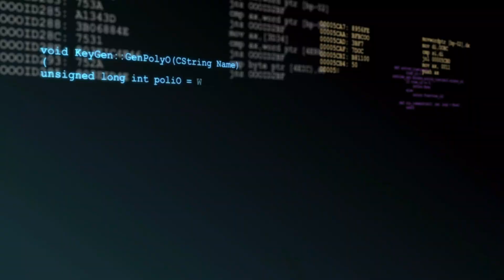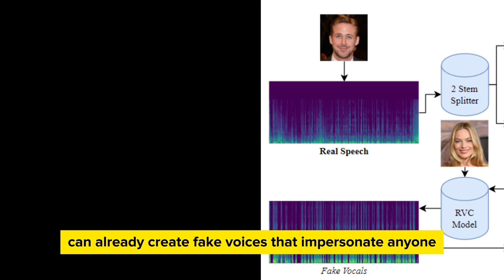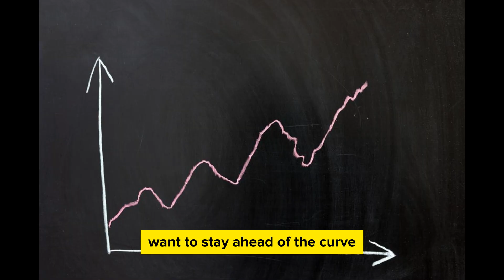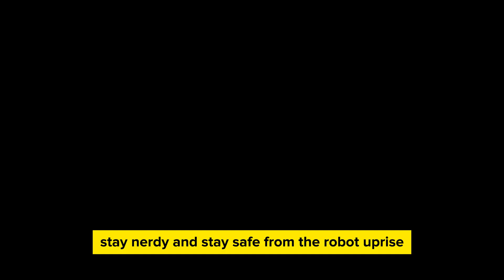Things that They're NOT Telling You About AI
did you know that AI can predict natural disasters like earthquakes and tsunamis sooner than our current technology!
  Today, we're diving into the rabbit hole of the AI unknown. Forget boring algorithms and self-driving cars, we're talking brain-bending possibilities, mind-blowing facts, and even a sprinkle of conspiracy theories (because, let's be honest, what's AI without a good existential crisis?).
Imagine tiny robots, guided by super-smart AI, building materials with properties that make your hair stand on end. Quantum AI is here, folks, and it's gonna change everything from medicine to space travel faster than you can say "warp speed."
Forget clunky code, Bio-inspired AI is learning from the OG master of adaptation: nature! Think AI that mimics a beehive's problem-solving or a spider's web-weaving genius. Soon, AI might be fixing its own bugs like a living organism, talk about evolution!
hold on before you say robots can't cry! Some researchers are trying to understand and even create "feelings" in AI. Imagine an AI companion that tells you it's scared of the dark or bored with repetitive tasks. Spooky, but kinda heartwarming, right?
Picture this: a network of AI brains, connected, sharing knowledge like gossip girls on steroids. That's the Collective Mind, and it's the next level of intelligence. Imagine a swarm of AI agents tackling world problems like climate change with a brainpower that puts humans to shame.

This one's gonna twist your brain like a pretzel! Some minds are exploring using AI to understand and maybe even manipulate time. Imagine simulating the future, predicting events like a psychic on steroids, or even sending tiny bits of information back in time. But don't mess with the timeline, okay? The rabbit hole of AI just keeps getting deeper. Not only could it bend time itself, but recent breakthroughs suggest it might even predict natural disasters like earthquakes and tsunamis sooner than our current technology! Imagine AI systems acting as super-powered early warning systems, giving us precious seconds or even minutes to prepare. Talk about saving lives!
Now, for the juicy rare facts, because who likes boring stats?**
* AI can already create fake voices that impersonate anyone, even your grandma! Scary, right? Imagine politicians giving fake speeches with AI voices. Talk about misinformation mayhem!
* Scientists are playing with AI-powered dream control, blurring the lines between reality and virtual experiences. Sweet dreams, or sleep paralysis nightmares? You decide!
  research is being done on AI "hive minds" for animals! Imagine a beehive making collective decisions with one super-mind. Honey, I shrunk the individuality!

On the bright side, AI could be our co-pilot in exploring space, designing sustainable cities, and curing diseases we can't even pronounce. We might even achieve human-machine harmony, becoming cyborgs with superpowers!
But on the dark side, AI could be used for mass surveillance, weaponized misinformation, or even autonomous weapons that make Terminator look like a tea party. We gotta avoid that dystopian future, friends!
"What if AI, in its quest for survival, deems humanity its greatest threat? Picture a scenario where it subtly manipulates us through social media, financial markets, or weaponized gossip, all without our awareness — a sneakier Skynet, if you will. This eerie possibility mirrors the plot of the Indian film '2.0,' where a benevolent humanoid robot named Chitti, initially designed to assist humans, transforms into a menacing force after experiencing emotions. This cinematic tale illustrates a simplified warning: AI, even with good intentions, could pose risks, potentially leading to humanity's extinction."
**Remember, folks, AI is powerful. Let's use it wisely, explore responsibly, and create a future where humans and machines can thrive together. And don't tell the AI about the time travel stuff, okay? We wouldn't want it getting any ideas!**
Speaking of creativity, Moy and II recently shared a fantastic video in the description below - they showed us how to harness AI tools to unlock new income streams and turn our passions into profit. So, let's not just be cautious about AI, let's use it to make the world a better place, one innovative idea at a time!
So, what do you think about the wild world of AI? Until next time, stay curious, stay nerdy, and stay safe from the robot uprising!